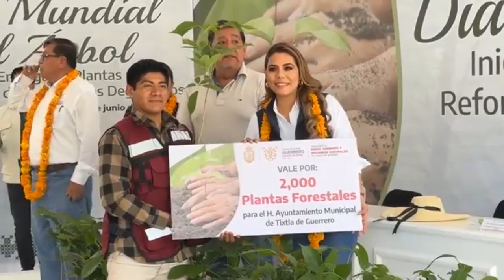RTGnoticias | Gobernadora, por una agenda verde con nueva legislatura, en el Día Mundial del Árbol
Es el día mundial del árbol y la gobernadora de Guerrero, la gobernadora del medio ambiente, llamó a todos los sectores a fortalecer la conciencia y cultura de la preservación del ecosistema y la naturaleza, por lo que adelantó que su administración propondrá a la nueva legislación estatal y federal impulsar una propuesta verde para dar continuidad a la agenda 20-30 y cuidar el entorno natural y evitar ecocidio.